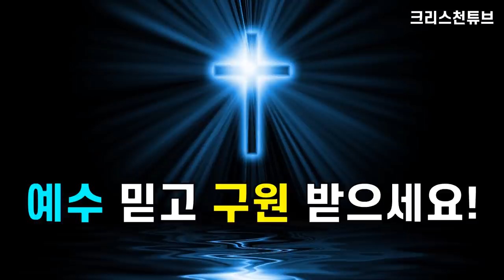[크리스천 튜브] 장민호의 황금 인맥?! 조우종, 금잔디, 미스터 트롯 정동원 & TOP7, 태사자 김형준, 손담비 등!!